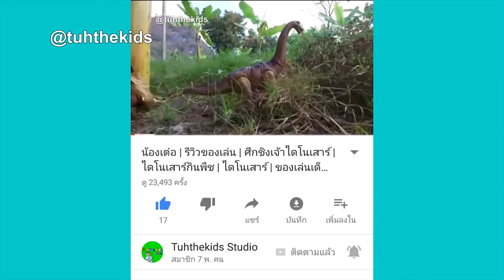น้องเต๋อ | งูบังคับ สนุกมาก | Sake infrared control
4. TuhFamily